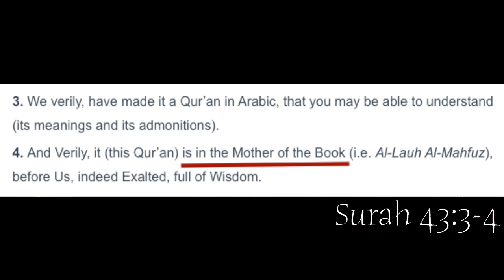How Can Allah Have a Girlfriend? | D Wood ft Tripple B | SOCO Edit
:::Topic Highlights:::  Does a Father and Son relationship only means sexual reproduction? The Islamic God seems to think so. Sam Shamoun has something to say about this.
::::IF YOU WOULD LIKE TO SUPPORT US:::::::
::::::::::VISIT OUR STORES::::::